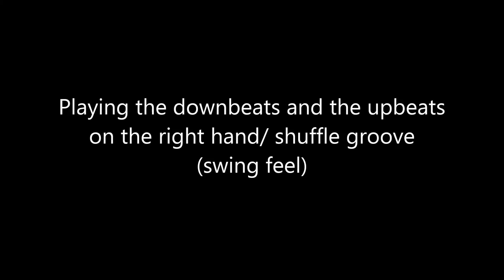Christos Asonitis - Brush Lesson HD (variations on Ed Thigpen's basic jazz tempo)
Jazz comping with brushes based on Ed Thigpen's basic jazz feel.
How you can combine all the eighth note syncopations while you are sweeping.